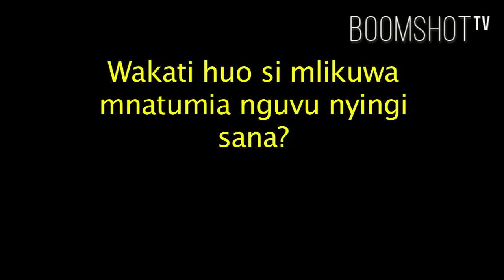Maongezi na Jhikoman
Jhikolabwino Manyika, "Jhikoman" a well-known Tanzanian Reggae artist.